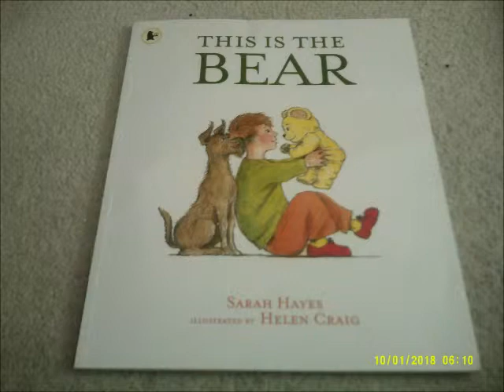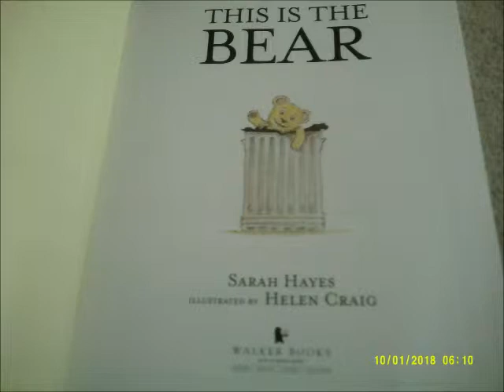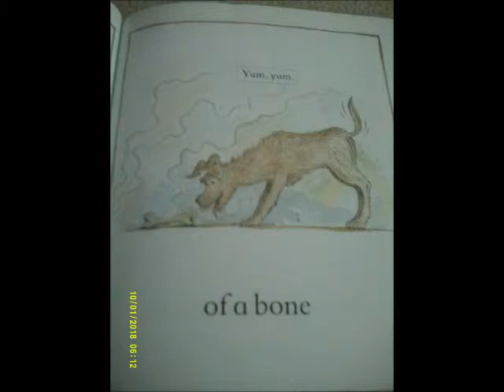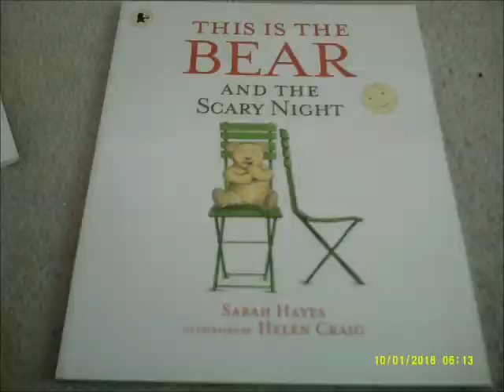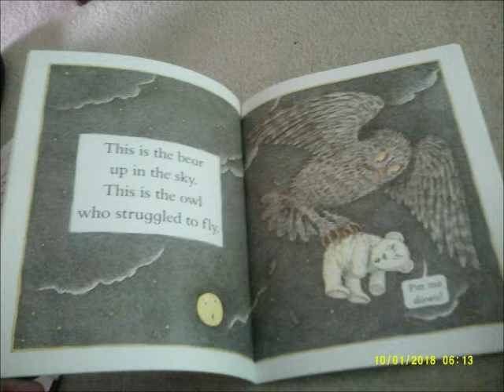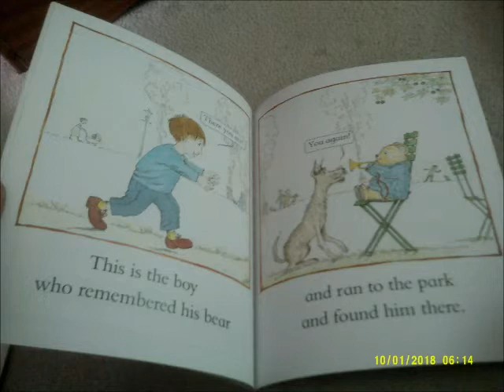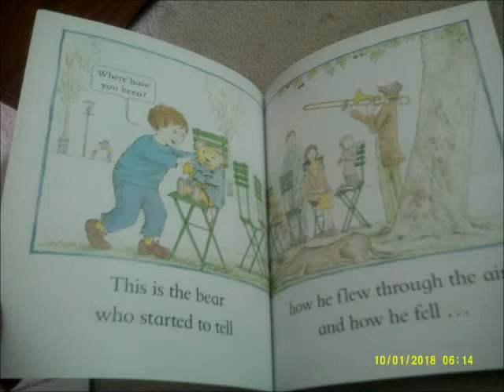This is the Bear Stories Part 1 (A Tribute to No Hare Bear)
This is the 1st Part of the This is the Bear Stories starting with the original and the Scary Night and it's all Read By Me!